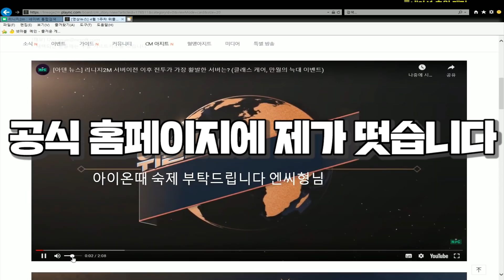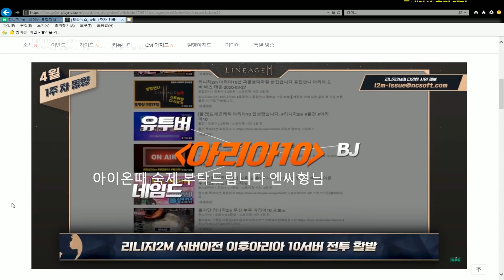리니지2m [이문주] 엔씨에서 이제 스윽 넣어주나?